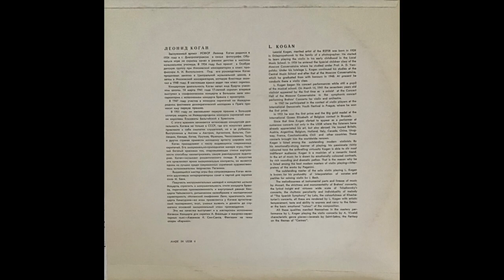Leonid Kogan plays Beethoven 'Turkish March', arranged by Auer (from vinyl)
Ludwig von Beethoven: 'Turkish March' (arranged by Leopold Auer)
(recorded in the 1960s(?)

Leonid Kogan - Violin
(the pianist is unlisted)